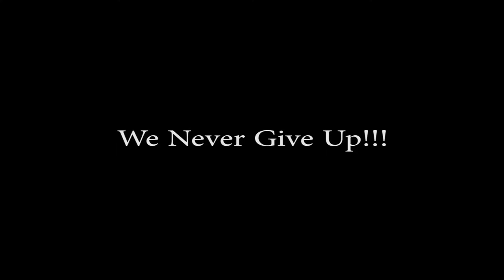We Never Give Up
Female hummingbirds continually attack Mr. H's feeder within the span of 3 minutes. They are relentless. He chases them for a few seconds and heads back to his perch. Poor guy...:)